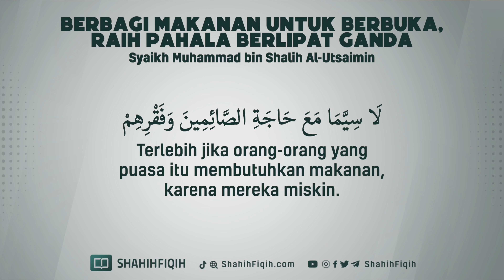Berbagi Makanan Untuk Berbuka, Raih Pahala Berlipat Ganda - Syaikh Muhammad bin Shalih Al-Utsaimin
Ibnu Rajab al-Hanbali rahimahullah berkata :

الصائم في ليله ونهاره في عبادة، ويُستجابُ دعاؤه في صيامه وعند فطره. فهو في نهاره صائم صابر، وفي ليله طاعمٌ شاكر.

“Orang yang berpuasa berada dalam ibadah malam dan siangnya. Doanya dikabulkan di saat sedang puasa dan ketika berbuka. Maka dia ketika siangnya adalah orang yang sabar dengan puasanya dan pada malam harinya ia bersyukur dengan makannya.”

(Lathoif Al Ma’arif 294)

Rasulullah shallallahu alaihi wasallam bersabda :

ﺇِﻥَّ ﻟِﻠَّﻪِ ﺃَﻗْﻮَﺍﻣًﺎ ﺍﺧْﺘَﺼَّﻬُﻢْ ﺑِﺎﻟﻨِّﻌَﻢِ ﻟِﻤَﻨَﺎﻓِﻊِ ﺍﻟْﻌِﺒَﺎﺩِ، ﻭَﻳُﻘِﺮُّﻫَﺎ ﻓِﻴﻬِﻢْ ﻣَﺎ ﺑَﺬَﻟُﻮﻫَﺎ، ﻓَﺈِﺫَﺍ ﻣَﻨَﻌُﻮﻫَﺎ ﻧَﺰَﻋَﻬَﺎ ﻋَﻨْﻬُﻢْ ﻭَﺣَﻮَّﻟَﻬَﺎ ﺇِﻟَﻰ ﻏَﻴْﺮِﻫِﻢْ.

“Sesungguhnya Allah memiliki beberapa kaum yang Dia memberi mereka kekhususan dengan berbagai kenikmatan untuk memberi manfaat kepada hamba-hamba-Nya yang lain, dan Dia akan tetap menjaga kenikmatan itu ada pada mereka, selama mereka mau berbagi dengan orang lain, jadi jika mereka menahan kenikmatan itu, maka Dia akan mencabutnya dari mereka dan mengalihkannya kepada selain mereka.”

(Shahih al-Jami’ ash-Shaghir, 2164)